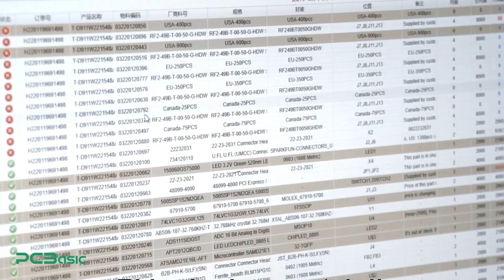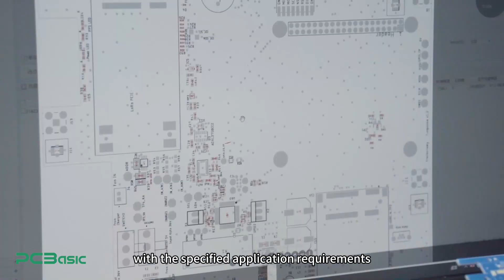Quality Inspection Process for PCB Assembly Manufacturer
What are the quality inspection processes for large PCBA manufacturers? Respectively to test what, respectively, how to test?